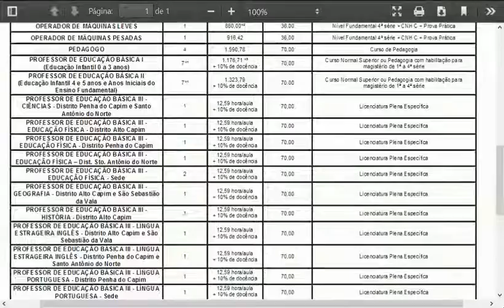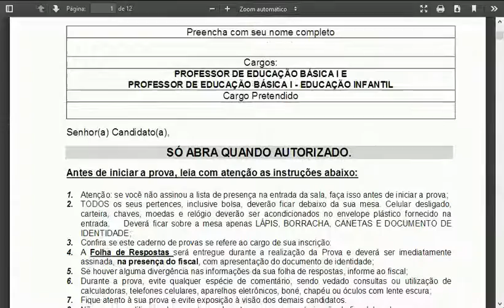AIMORÉS MG CONCURSO PÚBLICO PREFEITURA AIMORÉS MATERIAL GRATUITO PROVAS QUESTÕES SIMULADO CURSO APOS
FACEGRUPO DE APOIO (MATERIAIS GRATUITOS E OUTROS):
BONS ESTUDOS e ESTEJA FELIZ!